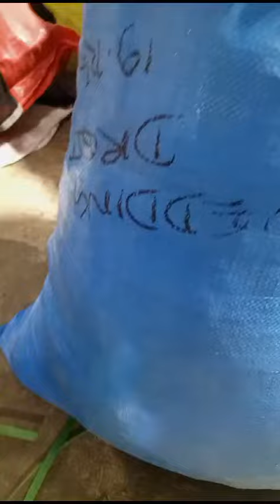پارٹی ڈریس 900 روپے کے جی ۔ رابطہ 03456073705